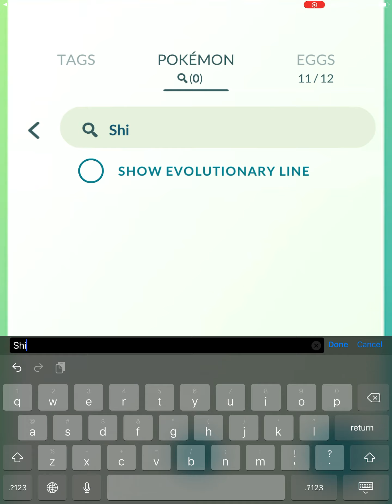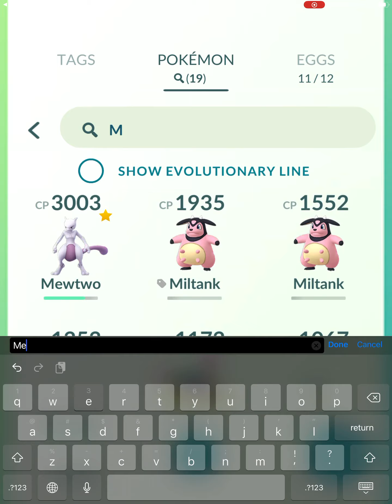Playing some Pokémon go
Animal Love, Marine Life, Save Animals, Love Animals, share this love with the world
sandsavethem

tofast ofagametobetrue
save =animalsSaveearthå

Let's spread awareness about wild life.
Let's spread the awareness on how and why to save marine life.

Let;s continue to review the marine life and it's beauty. Let's spread the awareness about how to save animals and marine life.
See how beautiful this marine life is. Work with me and spread awareness.

Got this idea for Arshdog
Go check his channel out!